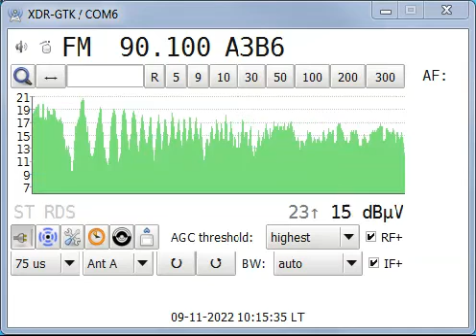fm dx morning troposcatter rts bg 2 ovcar